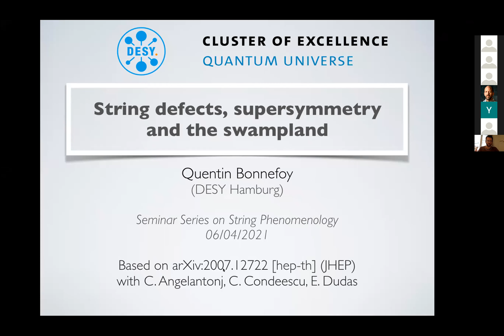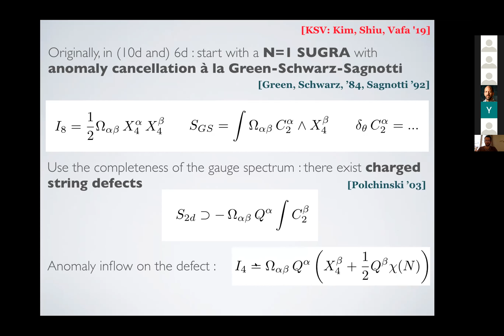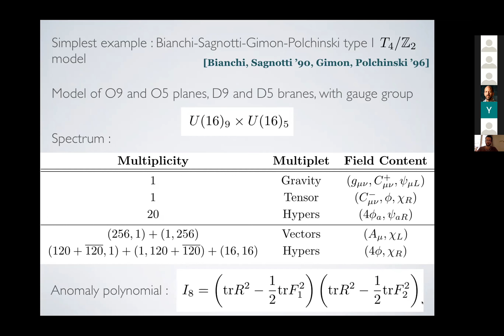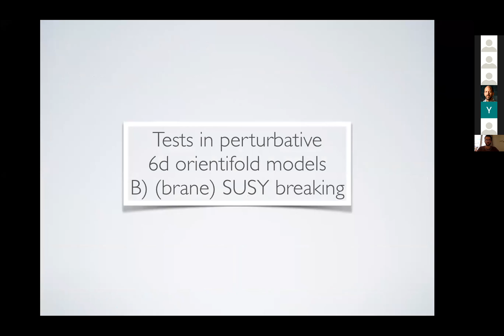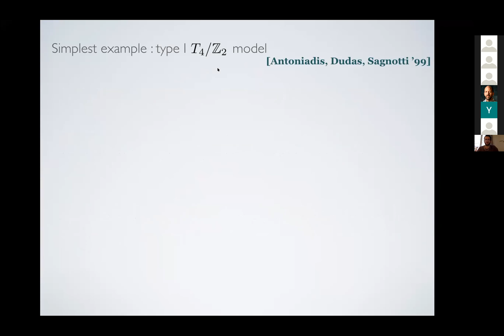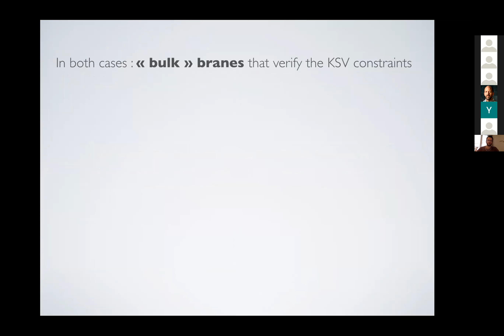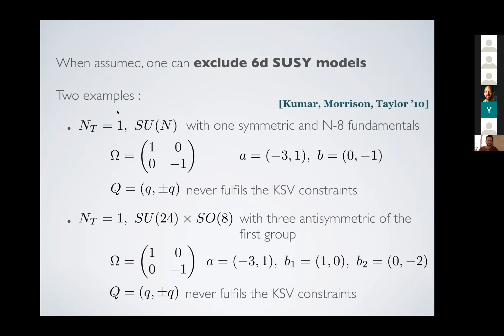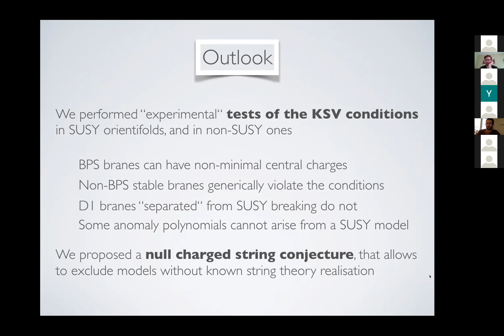Quentin Bonnefoy - String defects, supersymmetry and the swampland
In order to fully connect the swampland program and low-energy phenomenology, it appears necessary to consider the conjectures in string models with broken supersymmetry. In this talk, I will consider an approach pioneered by Kim, Shiu and Vafa, who ruled out anomaly-free supergravity theories based on the fact that they cannot be consistently coupled to a complete spectrum of string defects. To possibly extend their conditions, expressed in a pure effective theory language, to non-SUSY setups, I will discuss their origin in a microscopic string picture, namely perturbative 6d orientifold constructions, and study how they are modified in SUSY breaking setups of the brane supersymmetry breaking type. In the latter case, the supersymmetric conditions still hold if the string defect does not overlap with the SUSY breaking source. The general discussion also suggests a “null string conjecture”, that allows to exclude some 6d supergravity theories that have no known string or F-theory realization.